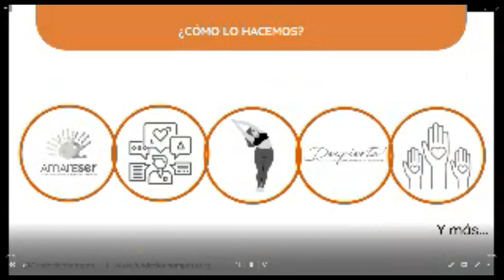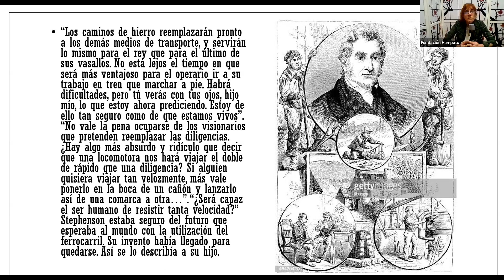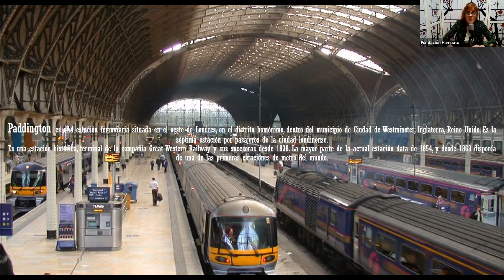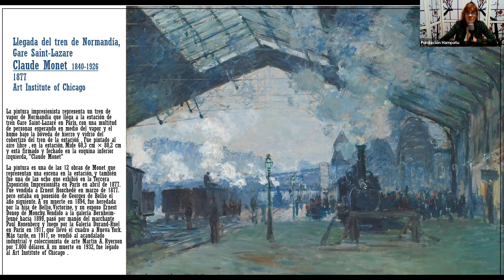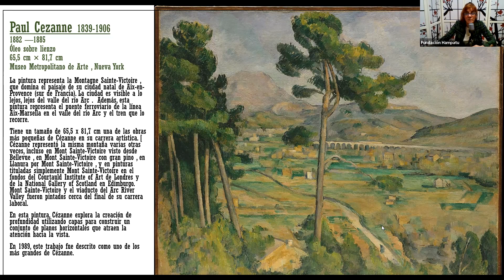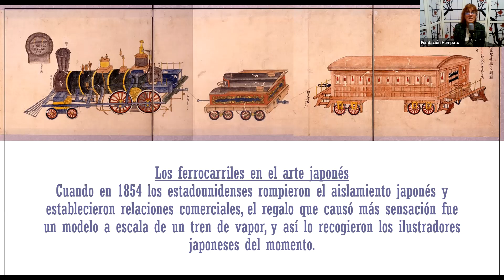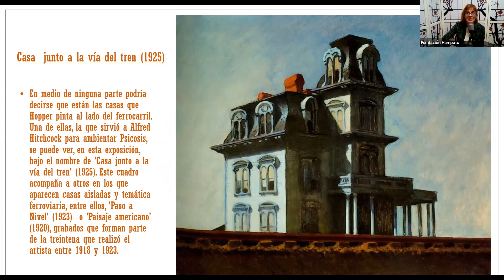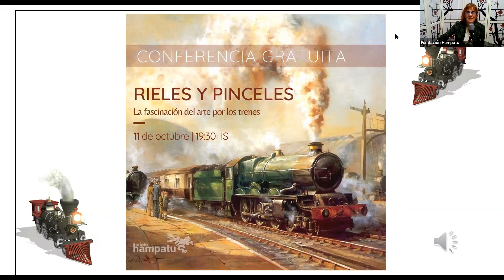Conferencia gratuita | Rieles y pinceles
Facilitado por la Lic. Fabiana Ocana

RIELES Y PINCELES | Conferencia GRATUITA
Contribución: $ 300 ARS = 1 árbol 🌲
El 100% de lo recaudado será destinado a plantar árboles nativos para restaurar nuestros bosques.

Durante la Revolución Industrial aparece la "Máquina de Hierro", el ferrocarril. El arte no queda ajeno a este hecho tecnológico trascendente y se fascina por la máquina,  convirtiéndose el tren en un lugar de vivencias cargadas de emociones diversas, representadas por la pintura, la cartelería y la fotografía.

En este recorrido artístico sobre rieles recorreremos mediante el pincel; emotivos, dinámicos e impactantes escenarios visuales cual Pasajeros del Arte.